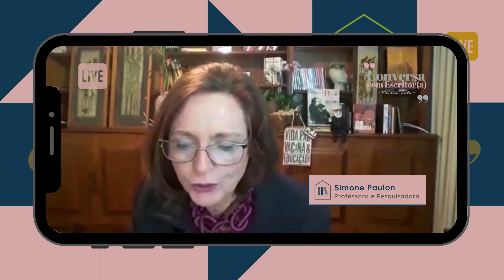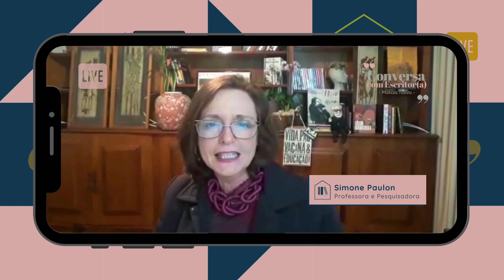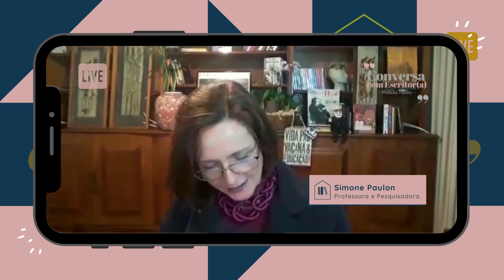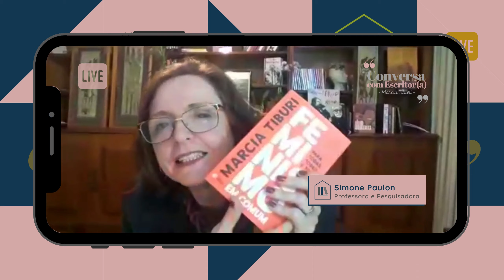Simone Paulon sobre Marcia Tiburi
Simone Paulon (professora e pesquisadora, coordenadora do Programa de Pós-Graduação em Psicologia Social, da Universidade Federal do Rio Grande do Sul - PPGPS/UFRGS), faz um depoimento sobre a literatura de Marcia Tiburi, nesta 60ª edição (Ano 2) do Conversa com Escritor(a). A mediação é do prof. Marcelo Batalha (Coordenador da Biblioteca Pe. Anchieta, da EREM Dom Vital).

Programa: Conversa com Escritor(a)
Edição: 060/2021
Entrevistado: Marcia Tiburi
Apresentação e roteiro: Marcelo Batalha

Biblioteca Pe. Anchieta
EREM Dom Vital, Casa Amarela, Recife (PE)
Data: 16/jul/2021